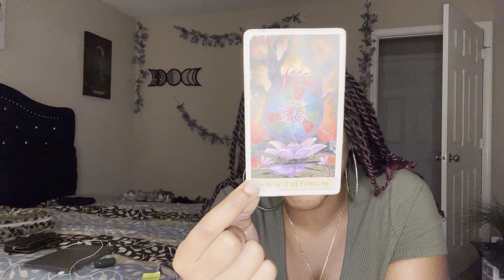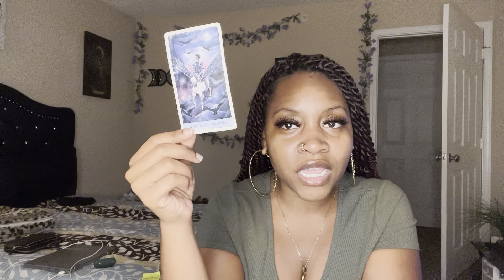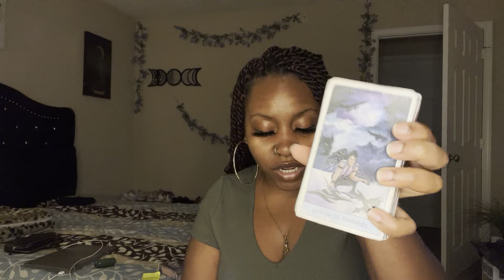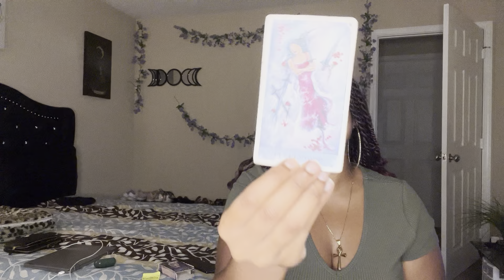Taurus♉️: The Chosen Ones👑🌟|SEPTEMBER🍂 MONTHLY READING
***DISCOUNT SPECIAL PRICING ⬇️ (valid for a limited time only)

***Personal Monthly Readings (money, love, and spiritual messages for the month of August): $39.39